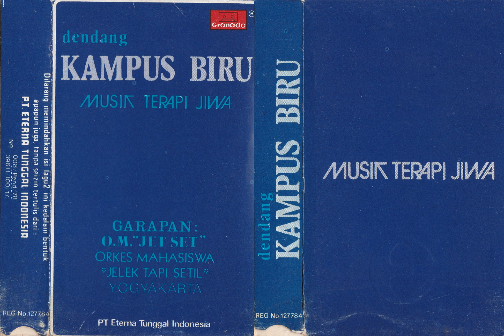Orkes Mahasiswa Jet Set - Iklan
Judul: Iklan
Album: Kampus Biru - Musik Terapi Jiwa
Artis: Orkes Mahasiswa Jet Set
Penulis: Nur H., Ismadi
Vokal: Nur H., Ismadi
Tahun: 1979
Sumber Audio: Kaset Pita Orkes Mahasiswa Jet Set - Orkes Mahasiswa Jet Set (Granada / Eterna)

Lirik:

Itu tadi yang dinamakan iklan
Yang sering kita dengar di mana-mana
Tidak perduli di desa dan di kota
Semuanya tentu pernah mendengarnya

Di radio, koran, majalah dan TV
Semua tidak lepas dari iklan ini
Yang muluk, ang halus, yang nomer satu
Yang modern, yang top, yang selera tinggi

Makanya kita juga tidak ketinggalan
Dengan lagu ini muncul satu iklan lagi